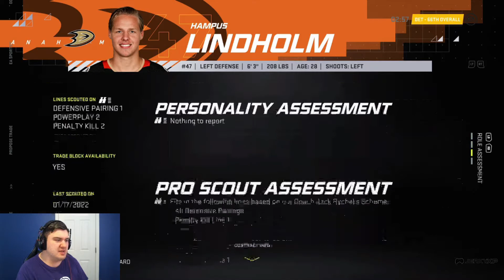Detroit Red Wings Franchise Mode Ep. 5 | HUGE SIGNINGS!!! (NHL 21)